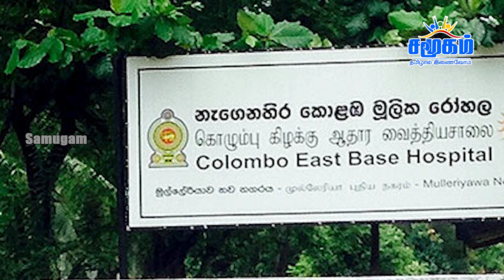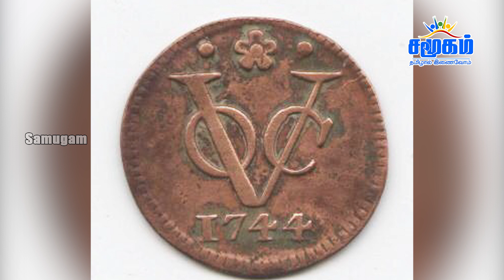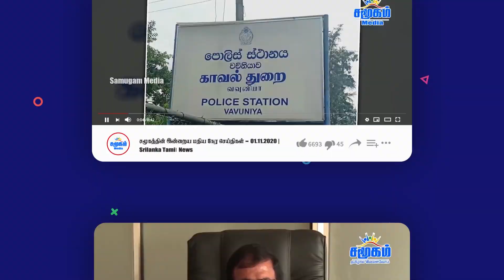இன்றைய பிரதான செய்திகள் 16.11.2020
-The Chinese embassy says there is no malfunction in the main PCR machine in Sri Lanka.
-Liberation of certain parts of Sri Lanka from isolation.
-Release of Grade Five Scholarship Exam Results.
-One year on President Gotabhaya has done nothing - Champika Ranawaka speech
-5000 rupees relief fund is politicized - samagi jana balawegaya